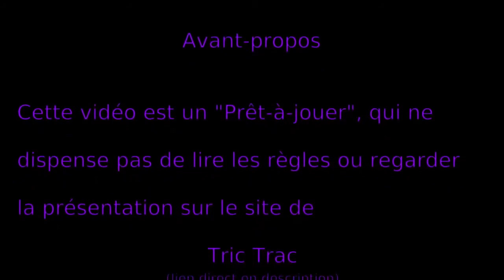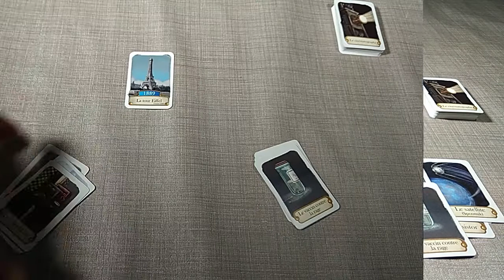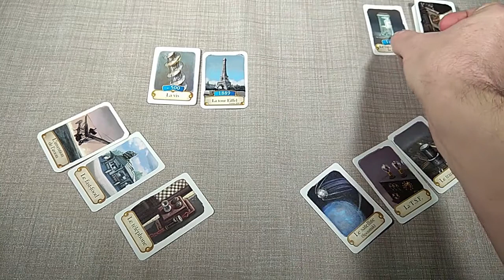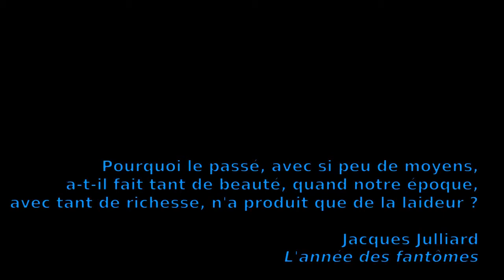Timeline : règle du jeu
Vous voulez savoir comment jouer au jeu de société "Timeline" ? C'est simple : prenez votre boîte de jeu, asseyez-vous et lancez la vidéo du prêt-à-jouer !
⮮ 🛈 Plus d'informations 🛈 ⮯

💡 Auteur : Frédéric Henry
🎨 Illustrateurs : Nicolas Fructus et Xavier Collette (@Coliandrium)
🏭 Éditeurs : Hazgaard Editions puis @AsmodeeFr

Chapitrage :
00:00 Avant-propos
00:15 Présentation
00:37 Le matériel
00:49 Mise en place
01:25 Début de partie
02:57 Fin de partie
03:11 Cas particulier
03:23 Variante
03:40 Conclusion